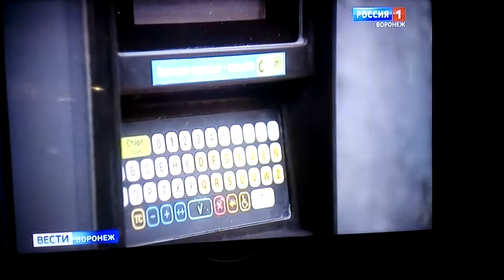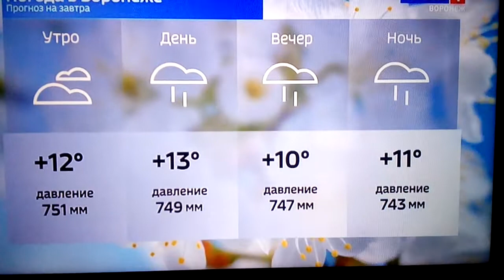13.05.20. строительство больницы в Воронеже